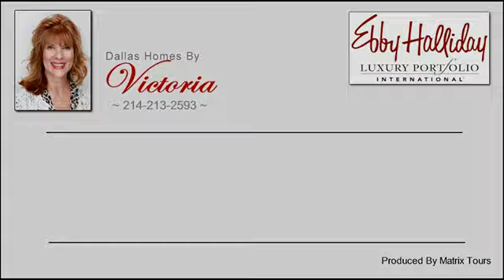3408 Purdue Avenue Dallas, TX 75225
Dallas Homes By Victoria.com offers this newly constructed home is beautifully styled with open and flowing floor plan combining luxury with function. Note perfectly proportioned and appointed kitchen, peaceful master retreat, outdoor living area, study with full bath & large closet easily doubling as 5th bedroom and 3rd floor billiard, media or game room. This gorgeous home is heavy 2 X 6 construction and engineered to be highly efficient environmentally, with an energy usage guarantee and 10 year extensive builder's warranty in place. From 3408 Purdue you can easily walk to Blue Ribbon, award winning, University Park Elementary School located in the Highland Park Independent School District, which is one of the highest ranked school districts in the nation; Snider Plaza filled with restaurants, boutiques, grocery store, salons and anything else you can think of; Curtis Park across the street from University Park Elementary School where there is a small lake, fishing pier, swimming pool & playground. The Custom Classics division of David Weekly Homes is regularly awarded JD Power's Customer Service Champion and has also been awarded "The Triple Crown of America Home Building" including "America's Best Builder", "Builder of the Year", "National Housing Quality Award", and a seven time winner of Fortune Magazine's "100 Best Companies To Work For".